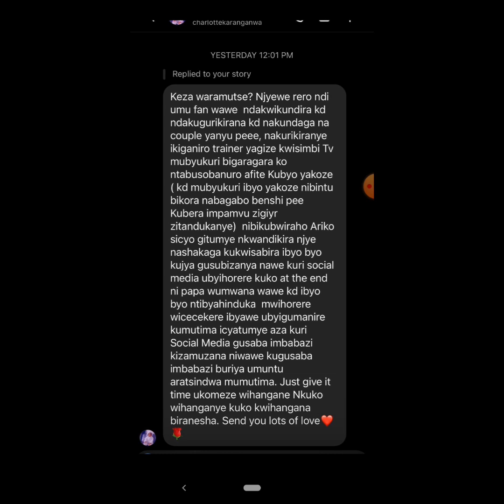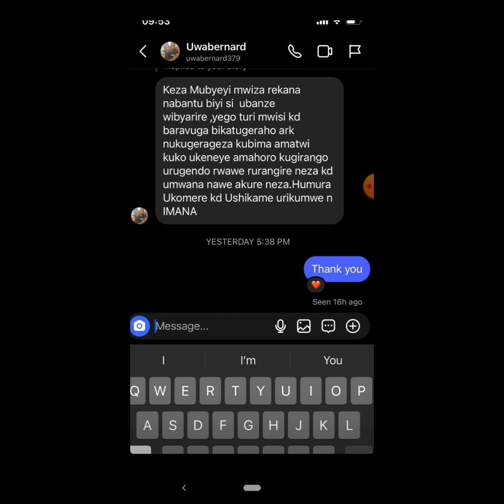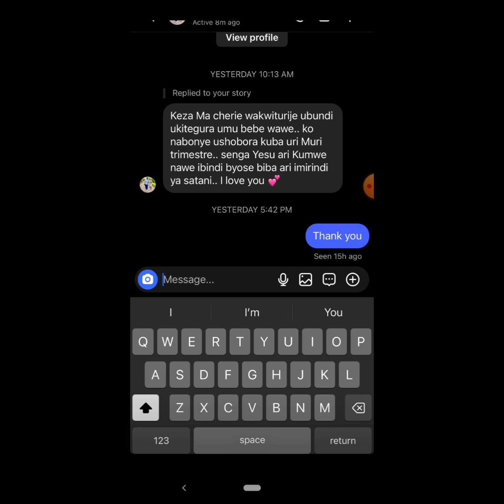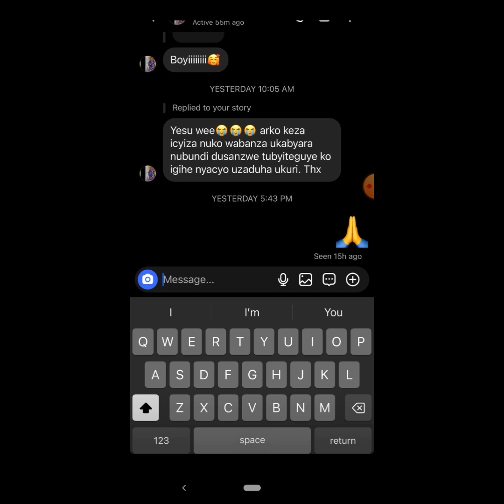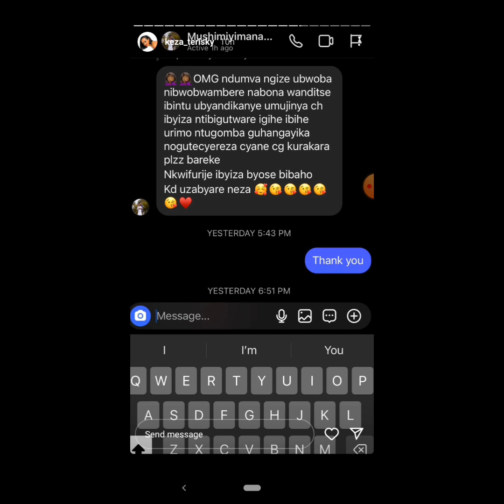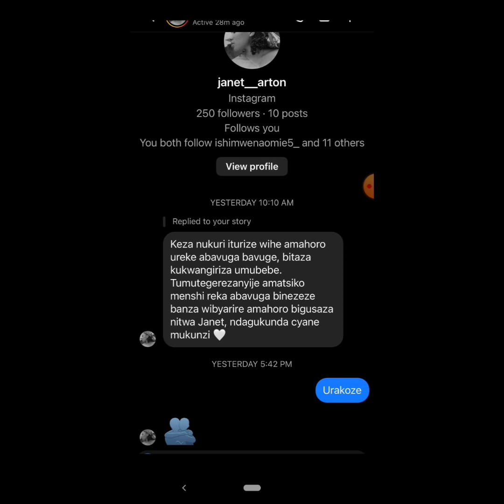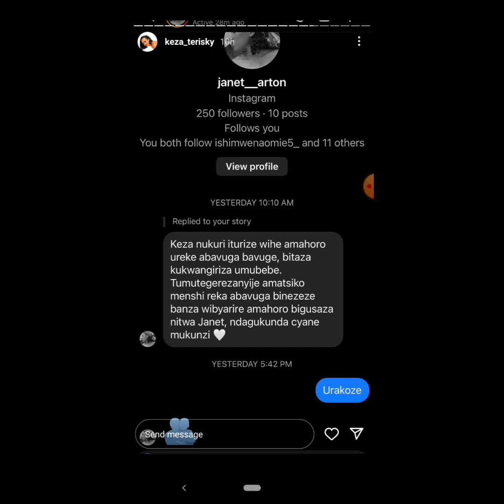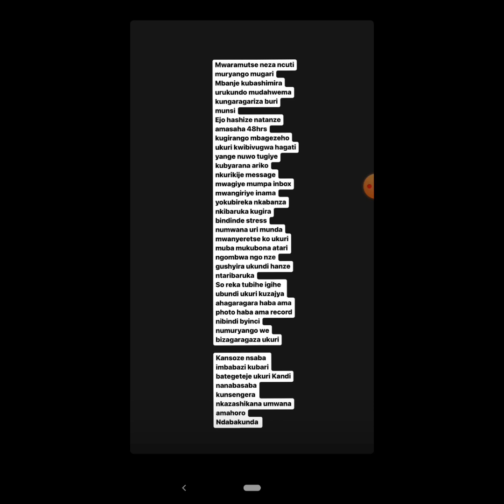NOW NOW: BYAKOMEYE HAGATI YA KEZA na THE TRAINER Message zose azishyize Hanze🔥🔥